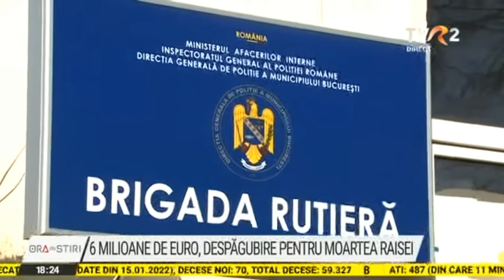Plafonul de 6000000 de euro pentru deces in urma accidentului auto - Avocat Cuculis